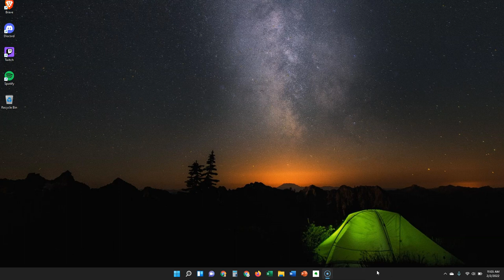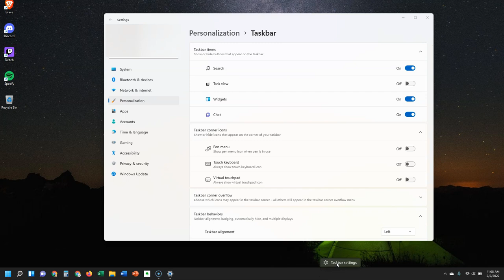How to Align Your Taskbar to the Left in Windows 11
Windows 11 places the default location of your taskbar in the center. Luckily, there's an easy fix to move it back to the left, for those of us who have been accustomed to having it there.

In this video, I walk you through accessing your taskbar settings by right-clicking on the taskbar, and changing the alignment in the taskbar behavior section.